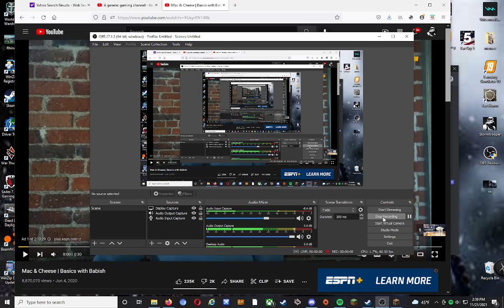minecraft bedwars #1 (long video)